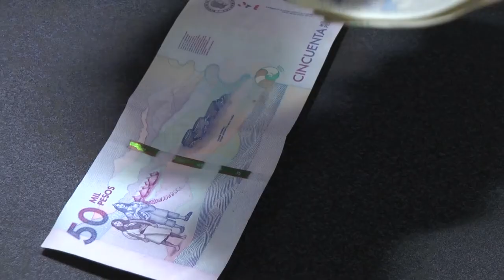Preocupación por nueva modalidad de extorsión en Caucasia